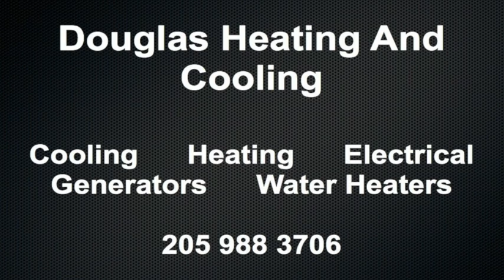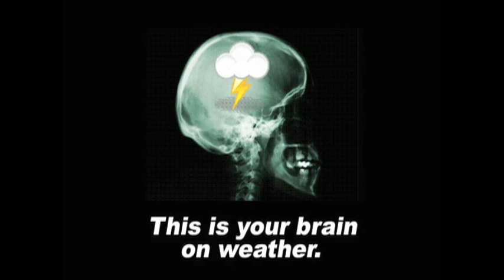January 12 Weather Xtreme Video - Afternoon Edition